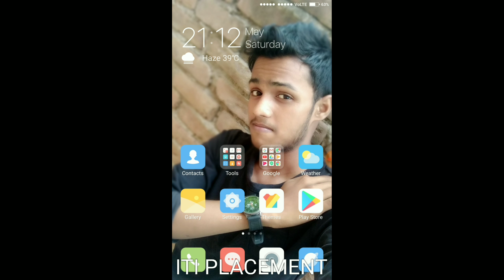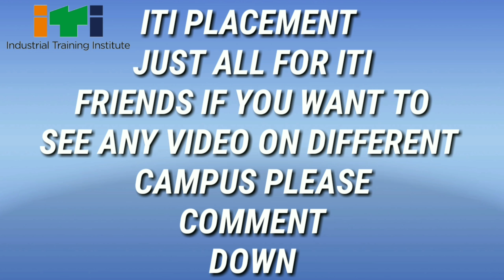ITI CAMPUS HERO MOTOCOPS LTD